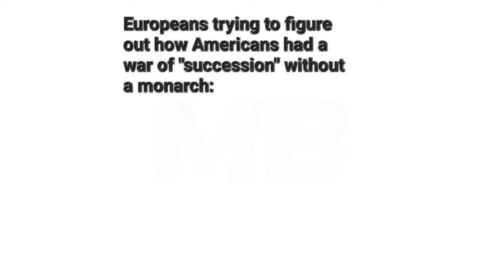History Memes That Only Geeks Understand | #133 + #134 | December | Funny | Comedy